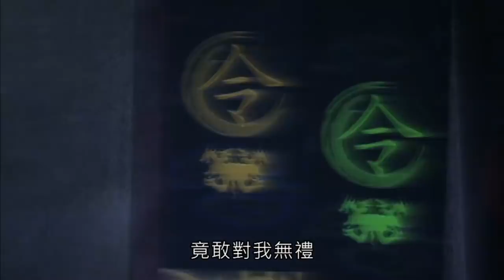戰禍邪神 暗夜刑者 活殺留聲 !!! Part5 一救 談無慾